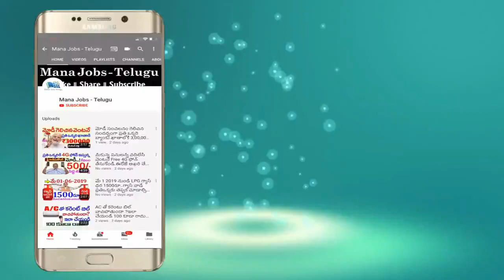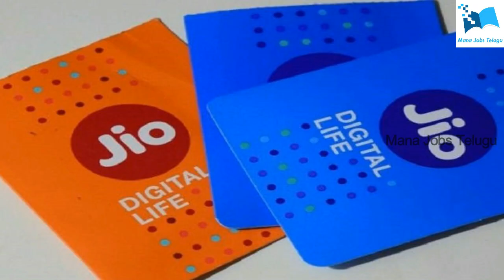మోడీ నుండి వచ్చిన శుభవార్త తెలుసుకోవాలి అనుకుంటున్నారా ఇప్పుడే ఈ వీడియో చూడండి || Modi Schemes.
Watch...మోడీ నుండి వచ్చిన శుభవార్త తెలుసుకోవాలి అనుకుంటున్నారా ఇప్పుడే ఈ వీడియో చూడండి || Modi Schemes.